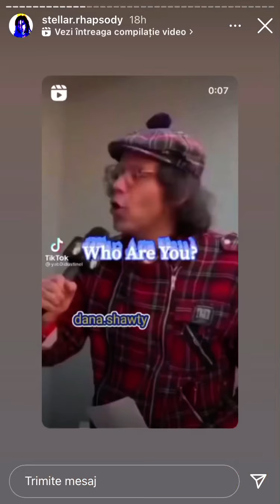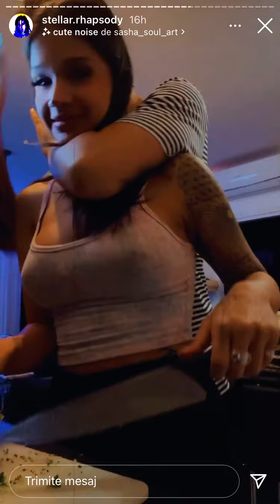Dana Azteca face tutorial de Cina (SupaCrema cu Brocoli si Pui)